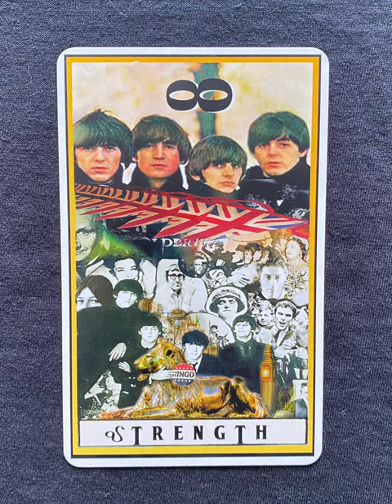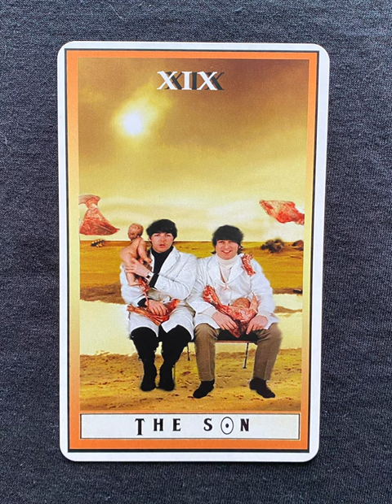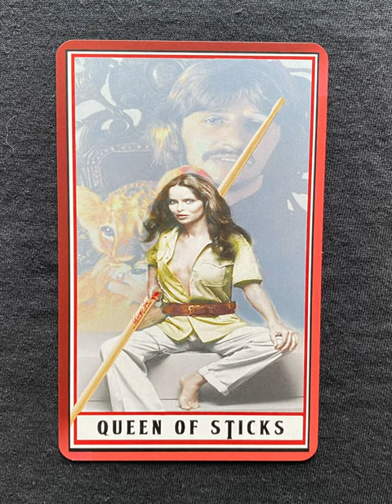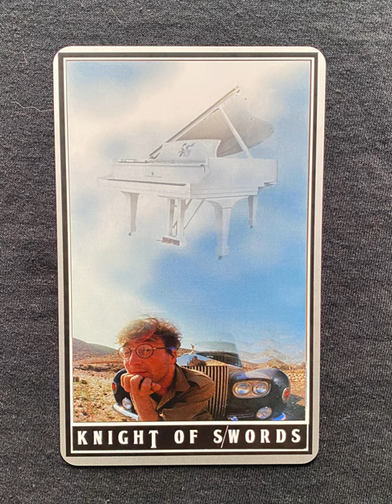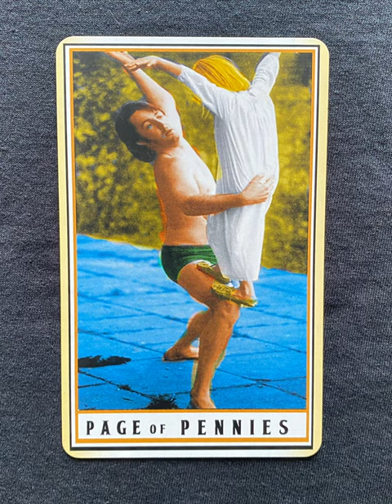The Beatles Tarot - a tarot deck flip thru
The Beatles Tarot by WelkinTarot (Revised Edition) - a tarot deck flip thru
The Beatles Tarot flip through

Tarot Teasers

About:
With 3 years of research and preparation behind it, The Revised Beatles Tarot is a beautiful examination of The Beatles as culture-changing artists and soul-searching individuals. Each suit is represented by a different Beatle, representing as they do the 4 fundamental elements. Their lives as people as well as Beatles together with the music they made is explored within their respective suits.

The Court cards reflect the family life each Beatle established while they were in the band and after, as solo artists. The Majors are represented by integral people who worked behind the scenes with The Beatles, musically and otherwise. The Magician, for instance, is The Beatles' long-time producer and the key figure in creating their unmistakable sound, George Martin. The Hierophant is represented by the guru of transcendental meditation, Maharishi Mahesh Yogi. The cards of the Major Arcana which represent virtues or abstract ideas retain that function - indeed, each card has been intricately researched and attuned to the proper meaning it corresponds with in both the Rider-Waite-Smith and Marseilles Tarots.

A separate book with extensive analysis of the cards and overflowing with details from the Beatles' lives and career accompanies and compliments the deck. It is jam-packed with amazing details about The Beatles as well as esoteric information concerning each card's underlying meaning.

The cards are large format, 3.5"x5.75"; the stock is 300gsm; each deck comes in a 2-piece rigid box.

Welkin is an independent tarot maker; more decks can be seen